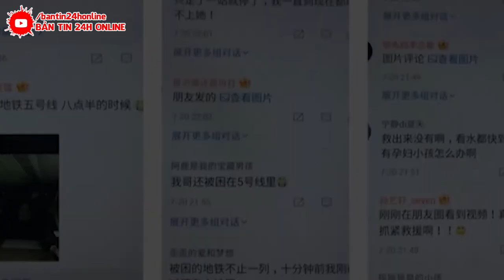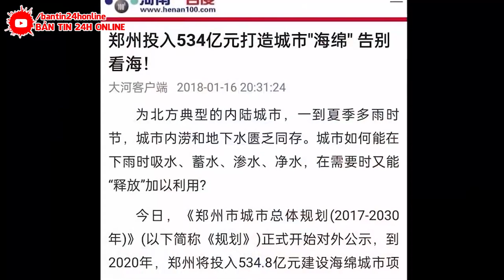KHẨN CẤP 5/8 :VỠ ĐẬP TAM HIỆP- RUNG CHUYỂN TQ-SỨC TÀN PHÁ NGOÀI SỨC TƯỞNG TƯỢNG CON NGƯỜI